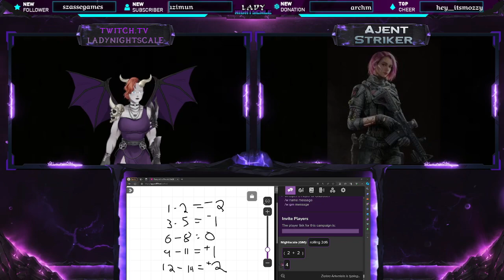Traveller Character Creation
I've been getting a ton of people asking me about character creation in Traveller, because they can't understand the idea of "You don't actually choose your character options, you choose their goals and aspirations and the result is randomly determined" as well as how you can 'die in character creation'.

I have an upcoming traveller campaign, so i decided to record Character Creation for the person that missed the original session. This is presented without showing any of the actual rulebook because honestly- traveller is incredible and Mongoose deserves the money for you to just buy the PDFs.

Forgive the sniffles and nasal voice, i have a sinus infection :(

On twitter, use these hashtags!

[Fanart/General:]
[NSFW stuff:]